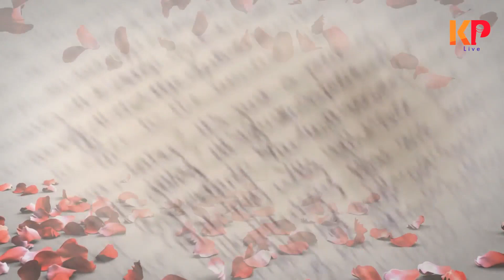Lockdown wali love story Part-3/3 | लॉकडाउन वाली लव्ह स्टोरी भाग -3 | प्रेम कहानी मराठी | Love Quote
Lockdown wali love story Part-1 | लॉकडाउन वाली लव्ह स्टोरी भाग -१ | प्रेम कहानी मराठी | Love Quotes